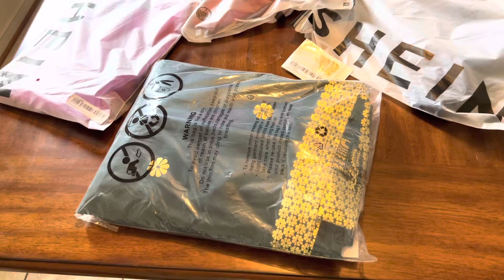2nd and 3rd Day without Hubby 😞| Daily Vlogs | Maham khan Vlogs